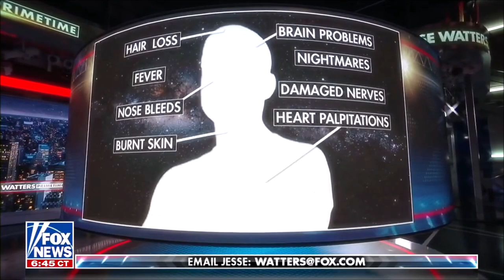Fox Primetime: 1st UFO case to be officially archived as Historically True.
Fox Primetime: The (Thom Reed UFO Incident) 1st UFO case in the U.S. to be officially archived as Historically True.